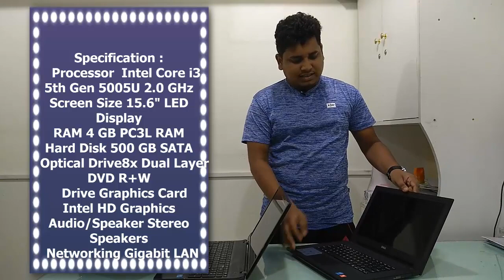Used Laptop only For 7500/= (BDT) ।। সস্তাই মান সম্মত ল্যাপটপ কিনুন ।। Mehedi 360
Hello Guys , I try to Discuss About Laptop Condition . Here i Display Samsung ,HP ,Dell Core i3 5th Gen Laptop . Cheapest Laptop Market in Bangladesh 2018 .If you Want to buy this Used Laptop you can visit R-One Computers Shop .

ভিউয়ারস গণ , আমি চেষ্টা করেছি অফার টি সম্পর্কে আপনাদের জানাতে ।অনেকে অনেক সময় ব্যবহিত ভালো ল্যাপটপ অল্প টাকা এর মাঝে খুজে থাকেন , তাদের জন্য আমার এই রিভিউ । যদি ভিডিও টি আপনার কাছে ভালো লাগে অবশ্যই শেয়ার করবেন ।

R- One Computers
Alpona Plaza ,2nd Floor ,315,316 No Shop
New Elephants Road , Dhaka .